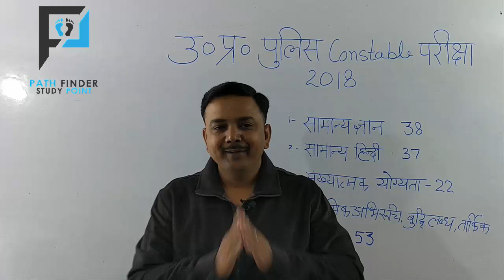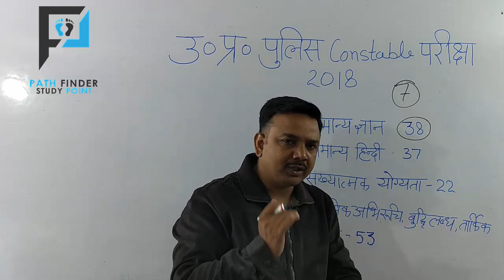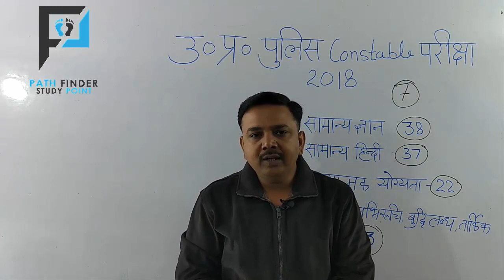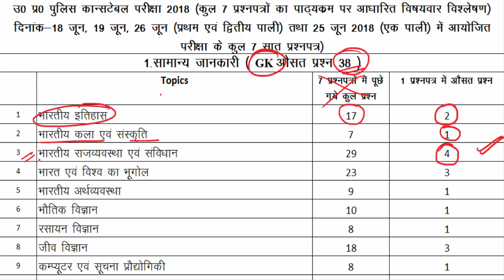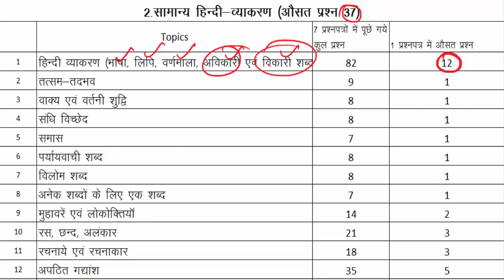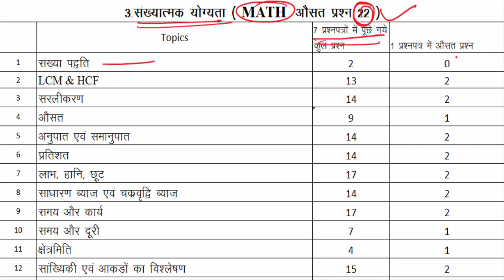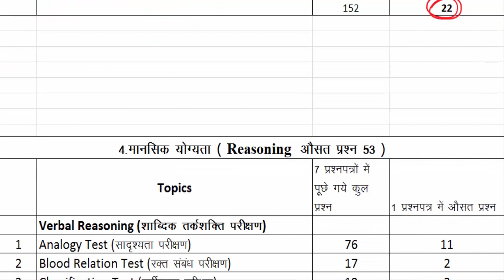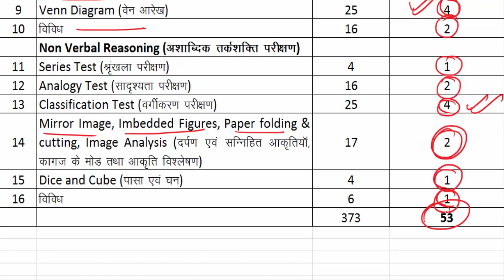UPP Constable 2018 syllabus Analysis || उ० प्र० पुलिस कांस्टेबल परीक्षा 2018 की सम्पूर्ण जानकारी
उ० प्र० पुलिस कांस्टेबल परीक्षा 2018 की  तैयारी कैसे करे ? उ० प्र० पुलिस कांस्टेबल परीक्षा 2018 की सम्पूर्ण जानकारी
UPP Constable 2018 Topic wise and subject wise syllabus Analysis based on last 7 papers of UPP Constable held in June 2018
Pathfinder Study point YouTube channel के सभी सुपर सीरीज मास्टर वीडियो और पीडीएफ लिंक
UPSSSC, UPPSC, UPP Constable, SSC, CGL, TET, CTET, UPSI आदि सभी परीक्षाओं की तैयारी हेतु अतिमहत्वपूर्ण सुपर सीरीज जिसमे विषय के सभी टॉपिक एक ही वीडियो में क्रमबद्ध रूप से व्यवस्थित है। अवश्य देखिये।
Super series videos
18 upsssc की सभी परीक्षाओ हेतु सामान्य हिंदी एवम व्याकरण के अतिमहत्वपूर्ण अतिसँभावित 450 प्रश्न(2.50 घण्टे)